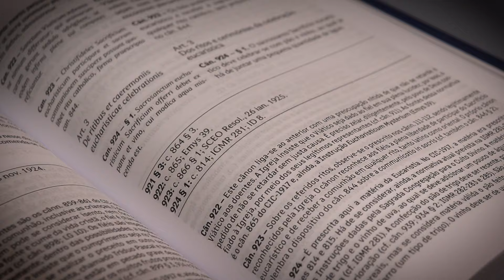Código de Direito Canônico - com comentários e fontes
📚 Após anos de espera, a nova edição do Código de Direito Canônico está finalmente entre nós! Esta obra essencial, que rege a organização da Igreja Católica Romana, chega com novidades que prometem enriquecer ainda mais o seu estudo:

✨ Texto oficial em latim acompanhado de uma tradução meticulosa para o português do Brasil.
✨ Comentários e interpretações autênticas de especialistas, oferecendo dados valiosos sobre as leis eclesiásticas.
✨ Inclusão da legislação complementar da CNBB e do Acordo Brasil – Santa Sé, tornando este código mais acessível e relevante no contexto brasileiro.
✨ Um índice analítico detalhado, facilitando a pesquisa e aplicação do direito.

Ideal para acadêmicos, clérigos e todos interessados na estrutura legal da Igreja, este lançamento é uma ferramenta indispensável. Garanta o seu exemplar e aprofunde-se nas complexidades e belezas do direito canônico! 🕊️💼